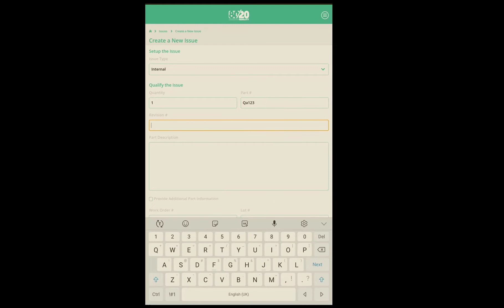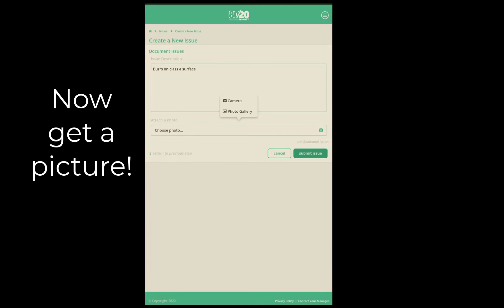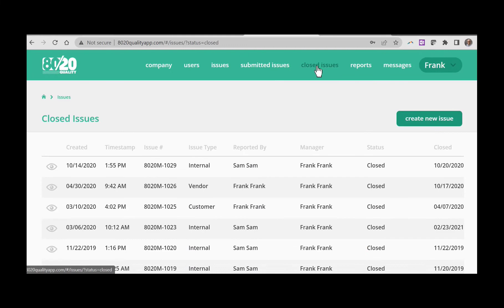Quality Certifications Simplified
Ace your next quality audit with Trendable for Data Collection and 80/20 Quality for non-conformance reporting.  for more information.